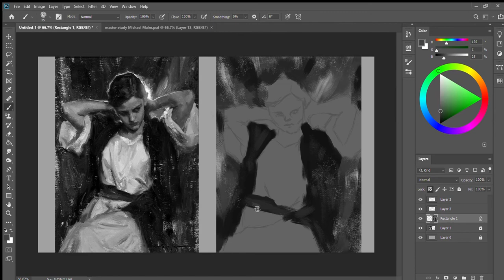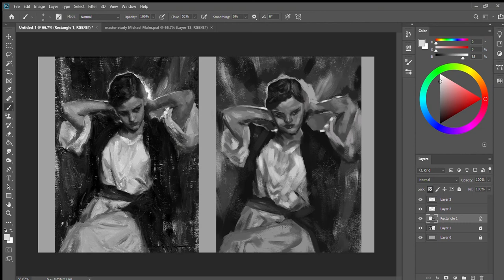Master Study Speed Painting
I worked on a master study painting from a piece by Michael Malm. I learnt a lot about tone and lighting creating this piece. Hope you enjoy.